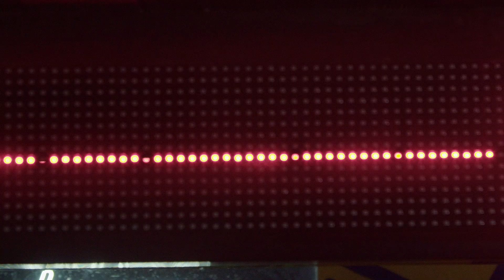Não é só cantar não, o músico também precisar cuidar do lado empresarial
​ @ramirosneto  e  @matheus_viking  recebem a dupla 26:15  na nova temporada do MontinkCast em parceria com a  @tvmajor6905  onde eles contam toda trajetória, lançamentos e muito mais!!!

O 26:15 (vinte e seis e quinze) é um grupo de Belo Horizonte que nasceu com influências da Bossa Nova, do Reggae, do Rap e do Soul. A banda é formada por dois vocalistas ( João Pastor – 19 anos e Breno Duarte 20 anos) e o DJ Vitor Machado (filho do sete-lagoano Gian Costa) de 20 anos. Uma galera bem jovem que já está na estrada a 3 anos e mostrando que sabe trabalhar sério, alcançando um grande reconhecimento no cenário musical.

O primeiro single “Pra praia” já alcançou a incrível marca de mais de 4 milhões de plays no Spotify e faz parte da play list editorial da plataforma, (Rap acústico). Na época do seu lançamento foi incluída também na play  list “As 50 virais do Brasil” ficando na posição 22. “Só penso nela”, o segundo lançamento, já conta com quase 1 milhão de plays na mesma plataforma. Vários singles saíram em sequência, contribuindo para os quase 100 mil ouvintes mensais do artista em 2021.

Tudo isso aliado ao público fiel que canta animadamente suas músicas em todas as apresentações da banda, fazem do 26:15 não só uma promessa, mas começa a consolidar o grupo na concorrida cena musical brasileira.

A Montink trás toda facilidade para que você realize o Merch da sua banda!

Imagine levar os produtos da banda ao público sem precisar ficar se preocupando com toda a logística de produção, envio e estoque? Na Montink isso é possível.

Faça um TESTE GRÁTIS na Montink e crie sua loja online de camisetas no modelo PrintOnDemand  agora mesmo:

O que é o print on demand?

É um modelo de negócio de impressão sob demanda. Possibilita que você crie sua loja online e venda camisetas com suas estampas em poucos minutos e não precisa se preocupar com nenhum processo de estoque, produção e logística.

Como o sistema já está integrado aos fornecedores, quando um pedido é realizado ele é recebido diretamente no setor de produção que imprime, embala e despacha para o cliente final.

Sem dúvida a melhor opção para quem está procurando monetizar sua audiência, ter uma renda sem precisar sair de casa fazendo Dropshipping Nacional!

Passou anos como vendedor de porta em porta, tentando achar um jeito de me livrar de ter que trabalhar com coisas chatas. Há 12 anos atrás, começou no mercado digital e a partir dali não parou mais. Acabou criando a Montink, a primeira plataforma de PrintOnDemand do Brasil e ajuda milhares de pessoas a realizarem o sonho de viver somente da renda da internet.

O Viking do Photoshop e PrintOnDemand
Publicitário/Fotógrafo/Coordenador de Marketing

- Carreira internacional em Photoshop - Destaque nas maiores revistas de Photoshop do mundo nos anos de 2012 a 2018 (Reino Unido).

- Recebeu 08 títulos de Excelência em projetos pela Adobe em 2019 e 2021. (Califórnia/EUA).

- Trabalhou na equipe de marketing da "Maior Loja Nerd do País".

- Experiências profissionais com clientes de renome nacional/internacional.

- Experiência com marketing de lojas digitais.

- Atualmente Coordenador de Markeking da Montink.

Somos a maior plataforma de e-commerce PrintOnDemand do Brasil com mais de 8 anos no mercado! Com a Montink você consegue criar sua loja online em minutos, com a sua cara e com produtos de alta qualidade com estampas personalizadas para colocar à venda para seu público.